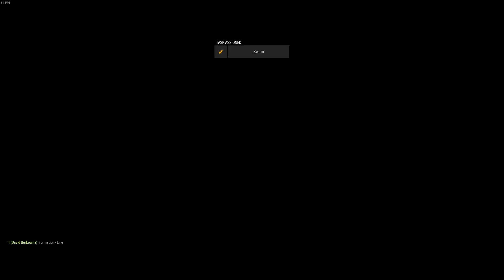ARMA 3: Operation Headhunters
This is a mission that was created for the Tanoa map and it displays the ARMA 3 Apex expansion.